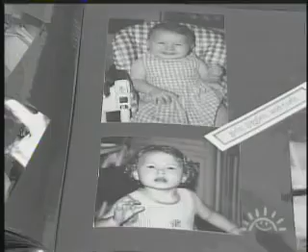Amys Story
Meet Amy Buchanan of Kelowna, BC.

Angela Buchanan became very worried about 10-month old daughter, Amy, when she had flu-like symptoms and began to have trouble breathing.  Diagnosed at Kelowna General Hospital, Angela was shocked to hear her daughter's symptoms were caused by diabetes - a rare condition for a child so young.

Today, at six-years old, an insulin pump is just a regular part of life for Amy.

The Buchanan family are not strangers to BC Children's Hospital - their twin boys, Ryan and Kyle, now 11, were born premature and spent time in the Neonatal Intensive Card Unit (NCIU).